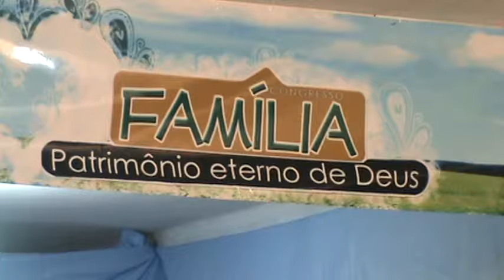GRUPO LOGOS-IGREJA BATISTA BETEL (ITINGA)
Ministério de louvor da igreja batista betel louvando com o grupo logos no 11º aniversário da igreja no dia 21/05/2011